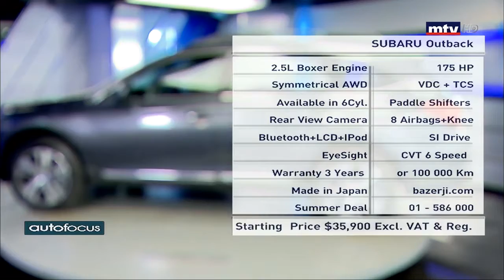The Subaru Outback! Rugged Capability. Refined Elegance.